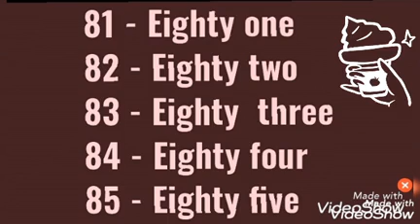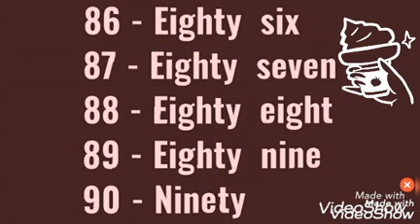Mathematics || Class UKG || 81 to 90 no. name